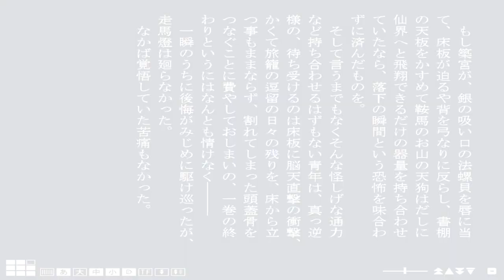霞外籠逗留記 令嬢√Part4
司書女史